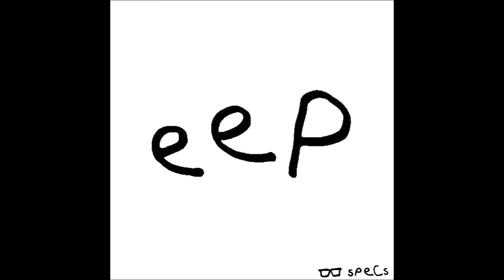Specs - I'll Never Let It Go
Taken from the EP titled "eep" released in 2012.
As heard on many Bimbles.